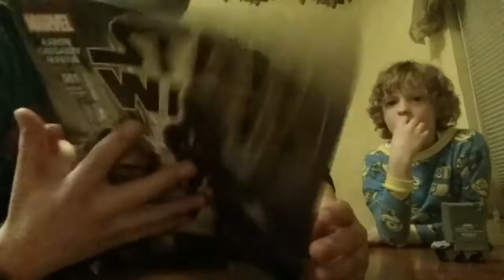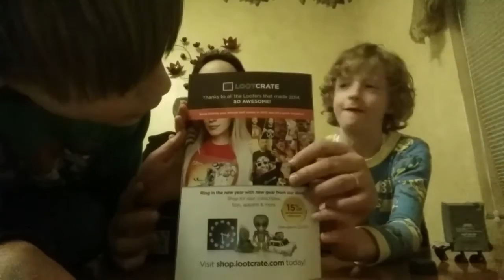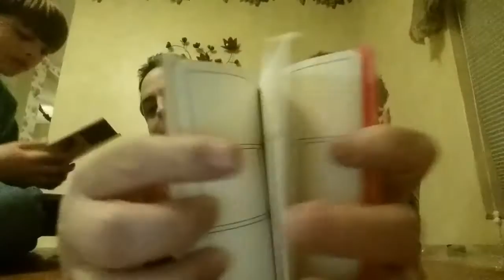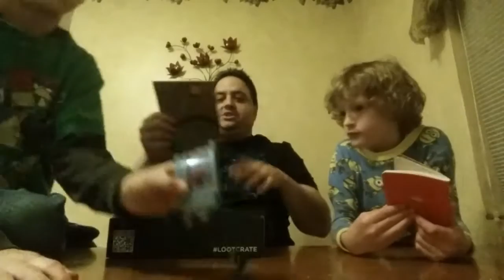January 2015 Loot Crate Unboxing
We got our January Loot Crate today and let me just say...AWESOMESAUCE!!! If you haven't gotten yours yet, don't watch this video as it contains SPOILERS!!!